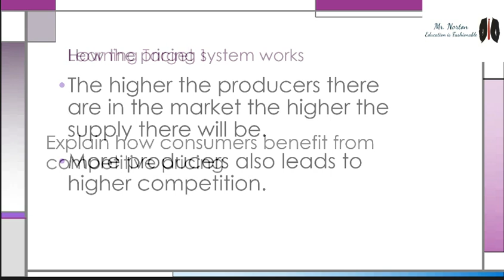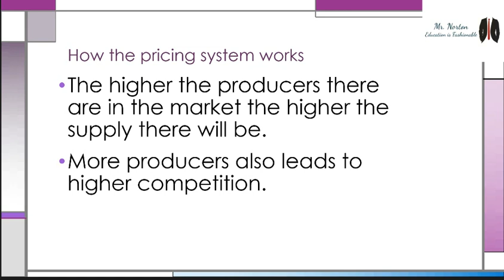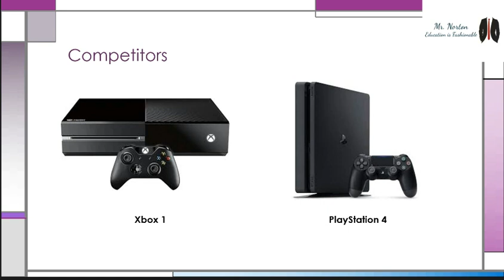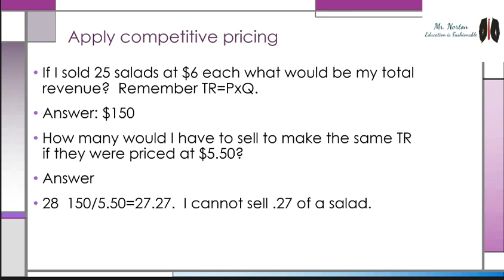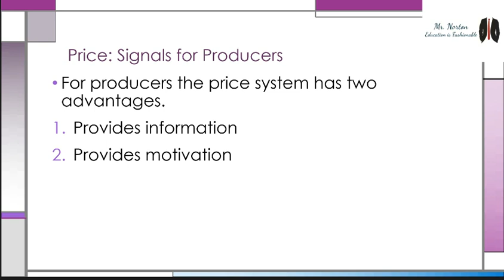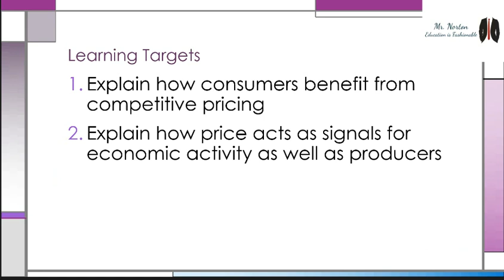Price as Signals and Incentives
Review lecture on how price acts as signals in the market and can act as incentives.